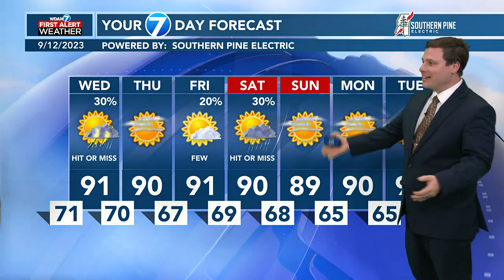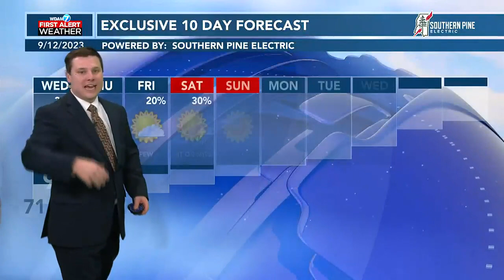Patrick's Tuesday PM Forecast 9/12